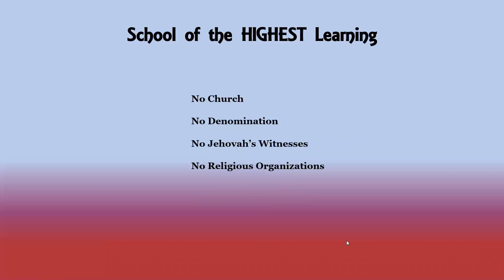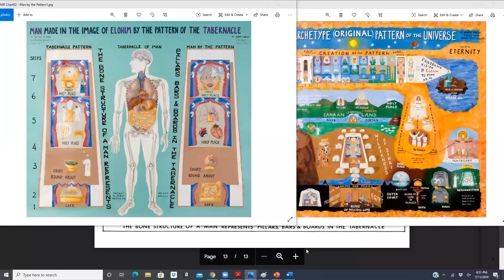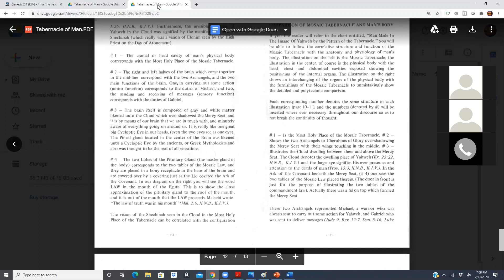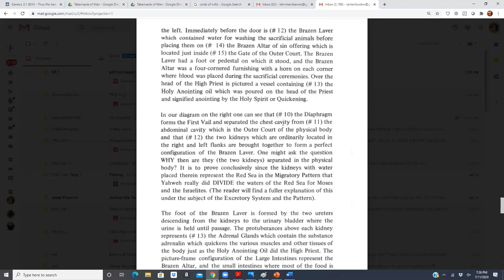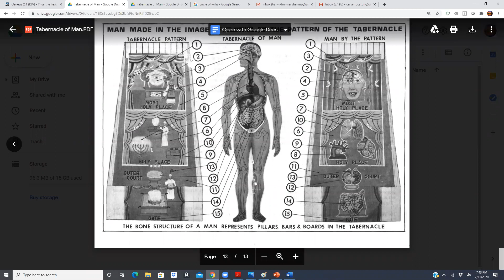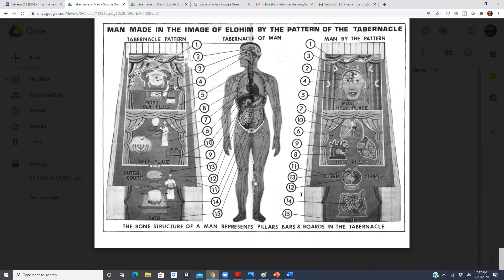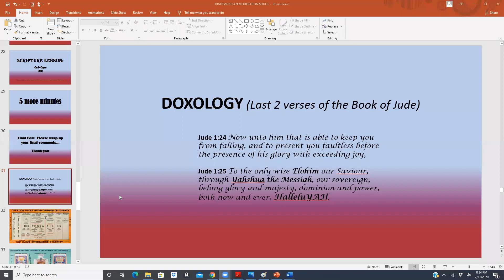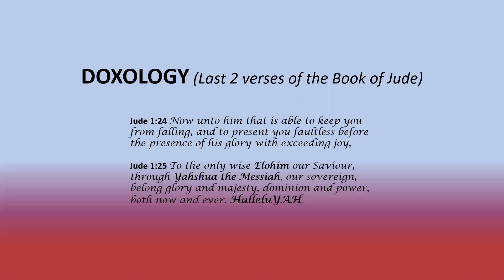7-11-2020 IDMR Youth Session